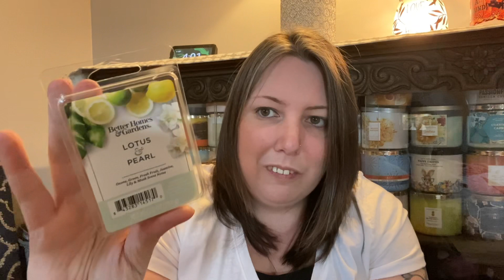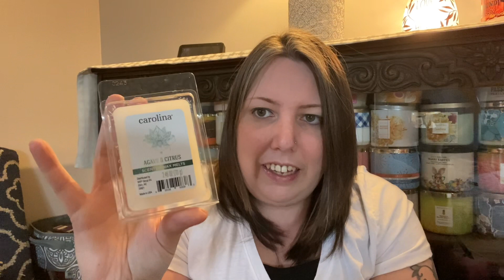Walmart NEW Spring 2023 Wax Melt Haul